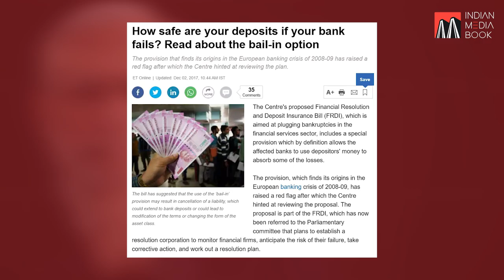100 Days Of Modi Government.| 2.0